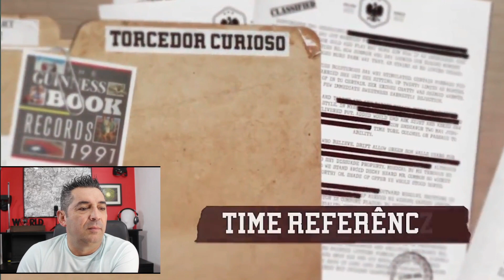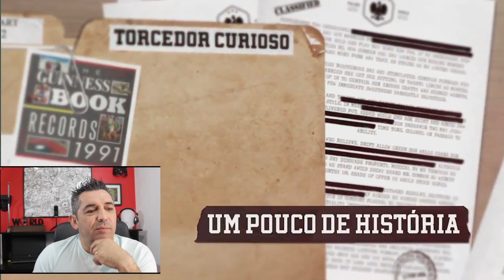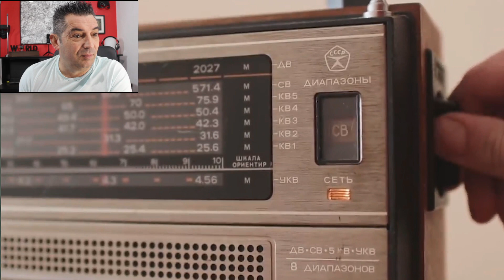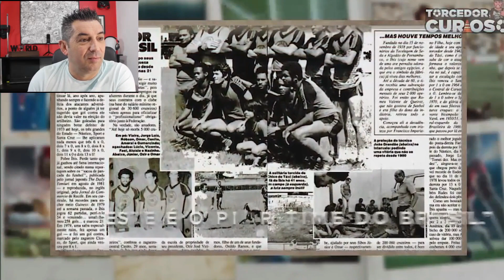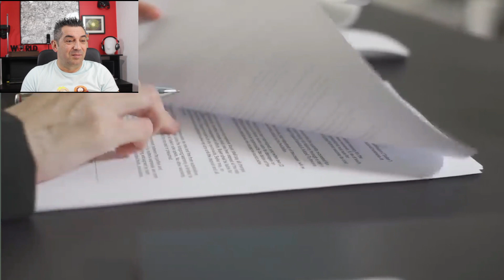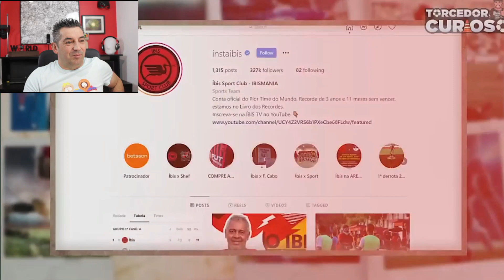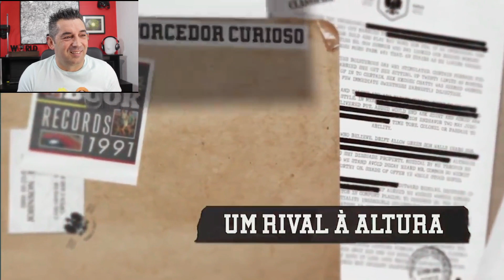Português reage a Por Que Esse é o Pior Time do Mundo? A Incrível História do Íbis...!😎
Por Que Esse é o Pior Time do Mundo? A Incrível História do Íbis...

Grande abraço...
Miguel

Muito obrigado